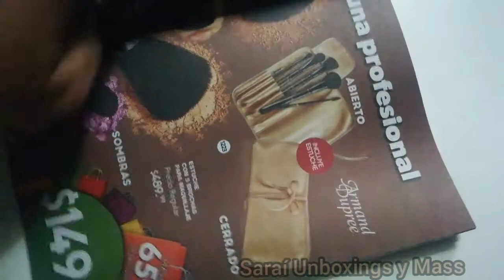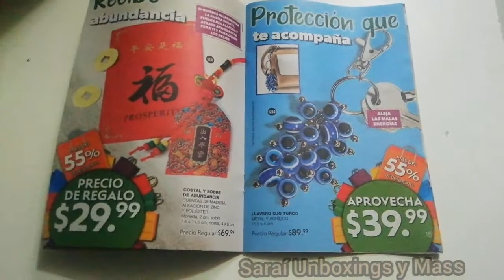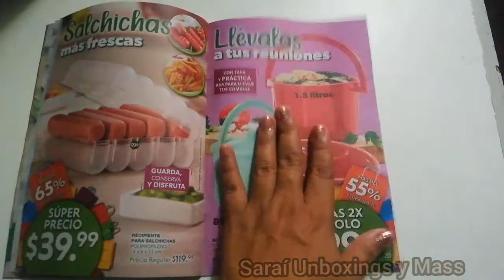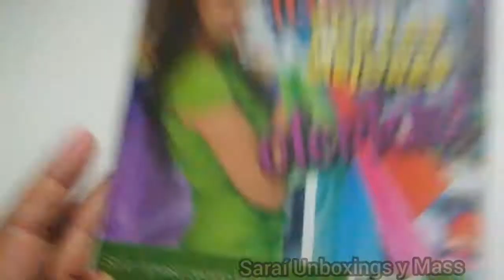📗Outlet 10 B FULLER 💕